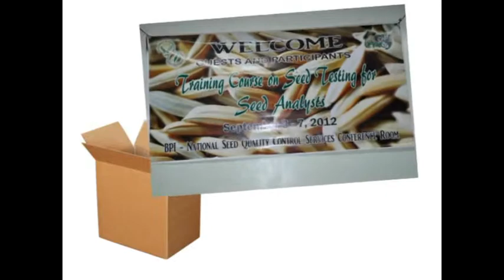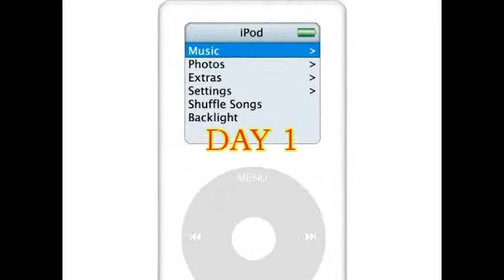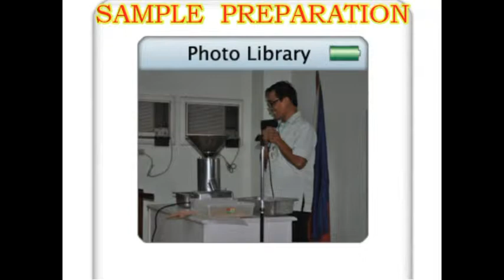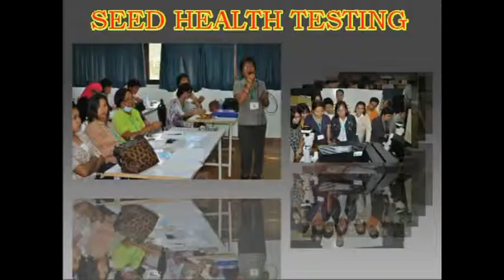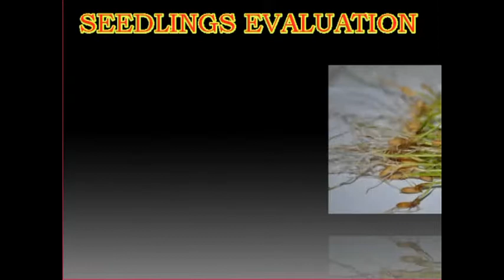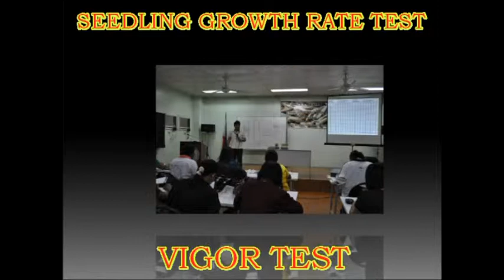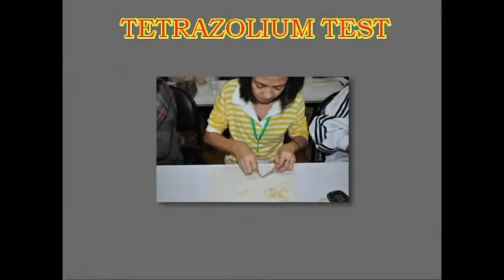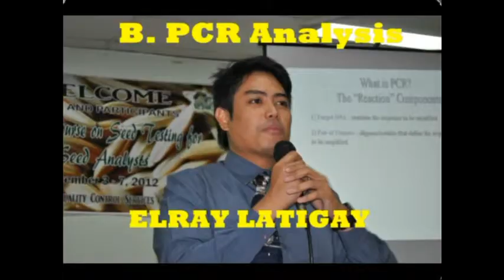TRAINING COURSE ON SEED TESTING FOR SEED ANALYSTS (SEPT. 3-7,2012)